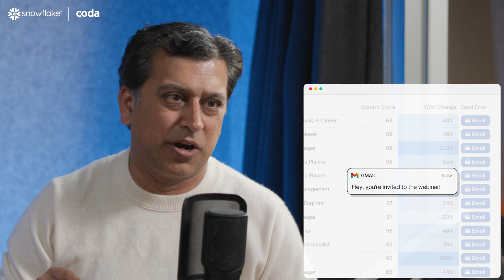Turning data into action with Snowflake and Coda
Hear details about the Coda + Snowflake partnership from Shishir Mehrotra, Coda's CEO and co-founder, and Christian Kleinerman, Snowflake’s Head of Product.